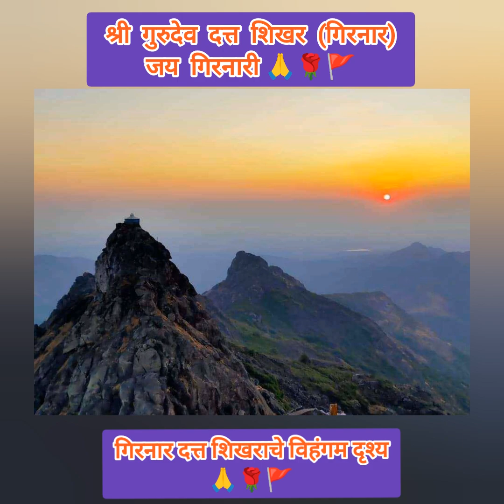"फ्रेंड्स ट्रेकिंग क्लब" चा गिरनार ट्रेक 🙏🌹🚩 youtubevideo youtubeviralvideo Giranar Trek#Dattaguru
"फ्रेंड्स ट्रेकिंग क्लब" चा गिरनार ट्रेक 🙏🌹🚩 youtubevideo viarlvideo youtubeviralvideo Giranar Trek Shir Dattaguru Darshan🙏 🕉🌹🚩